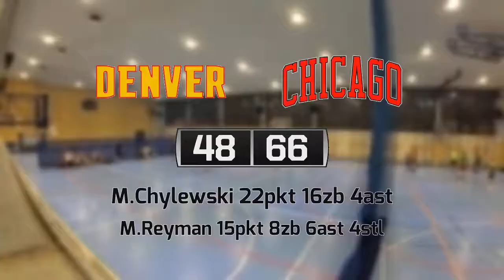15 06 Denver vs Chicago – Basket 36+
DENVER 48:66 CHICAGO
M.Chylewski 22pkt 16zb 4ast
M.Reyman 15pkt 8zb 6ast 4stl